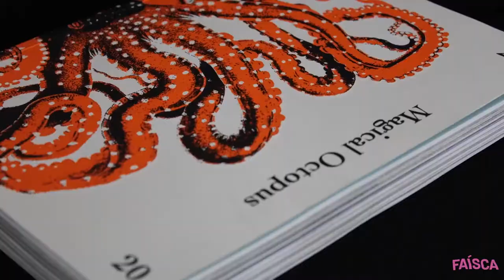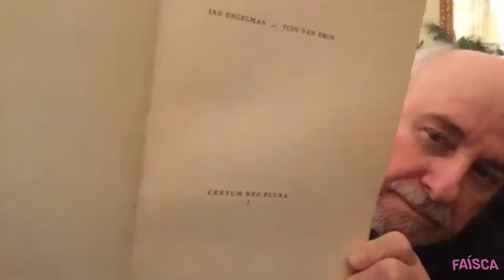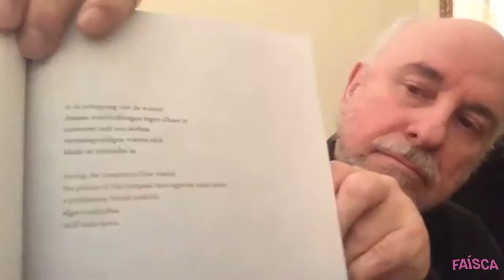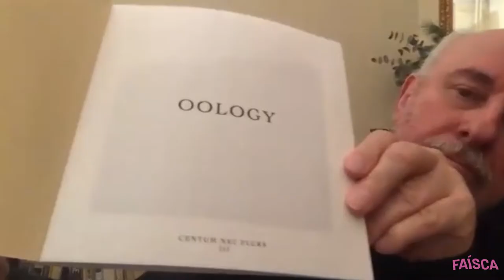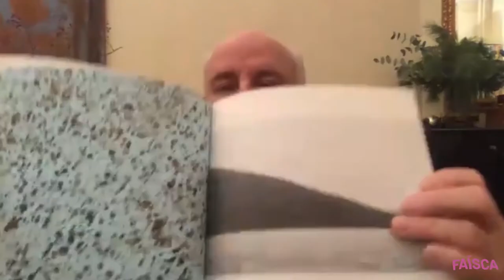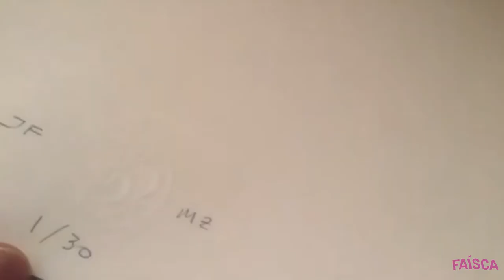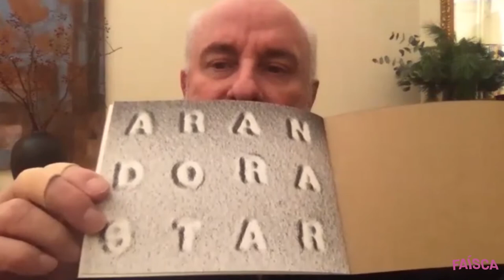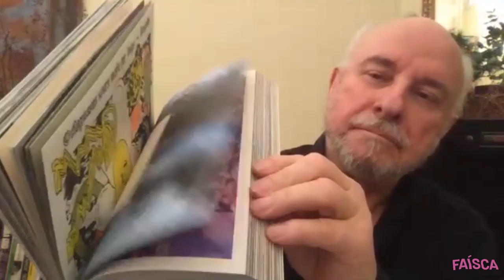Centum Nec Plura: a curiosidade que nos conecta, com Jo Frenken & Miek Zwamborn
Nesta entrevista, a Faísca recebe os artistas Jo Frenken, coordenador do Laboratório de Impressão e Publicação da Jan van Eyck Academie (em Maastricht, Países Baixos) e Miek Zwamborn, co-fundadora do Knockvologan Studies, um espaço de estudos para arte, literatura, pesquisa de campo e preservação da natureza situado na Ilha de Mull, na Escócia.

Conversamos sobre Centum Nec Plura, uma série de livros de artista feita por Jo e Miek. O tema que guia as publicações é a estadia de Miek em Mull, as experiências e descobertas no lugar.

Jo Frenken tem sido um colaborador especial na programação do festival, participando de entrevistas, debate e com a transmissão pela Faísca da edição 2020 evento coordenado por ele, o Magical Riso, que teve como tema o livro Magical Octopus, sexto número da série Centum Nec Plura.

Foi por meio deste convidado que conhecemos Miek Zwamborn. Como você verá na entrevista, ela tem uma experiência multidisciplinar e, portanto, difícil de classificar, mas aqui estão algumas definições: ela é artista, escritora, poeta, romancista, tradutora, fotógrafa, coletora, pesquisadora da natureza e até a criadora de curiosas receitas com algas ou outros elementos do mar.

Miek Zwamborn, Jo Frenken e Helen Murta – uma das organizadoras da Faísca –, conversam sobre as inspirações, referências, ideias e conceitos para a série Centum Nec Plura, sobre a “Terra de Ondas Furiosas”, ovos e ninhos de pássaros, criaturas do mar e sobre como esses assuntos se materializaram em livros de artista. Também foram abordados, claro, métodos de impressão, experimentações e práticas visuais, papel, encadernação... A entrevista contempla as publicações de número 1 até volume 6 da série, assim como um pouco do que está por vir nesta parceria entre Jo e Miek.

Saiba mais sobre Jo Frenken e a Jan van Eyck Academie:
Saiba mais sobre Miek Zwamborn e a KNOCKvologan Studies:
Faísca Festival Internacional de Risografia
Realização: Pulo Comunicação e Arte
Patrocínio: BDMG Cultural e Mastermaq Software
Parceria: Embaixada do Reino dos Países Baixos
Apoio Institucional: Goethe-Institut e Embaixada da França
Projeto 'Edições temáticas da Faísca - Mercado Gráfico', IF 1173/2017. Este projeto é realizado com recursos da Lei Municipal de Incentivo à Cultura de Belo Horizonte.